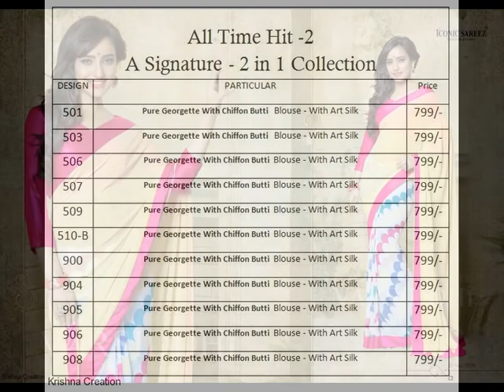Bundle of 11 wholesale sarees catalog varsiddhi all time hit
SKU KRC-VAR_ALL_TIME_HIT
Description Brand varsiddhi - all time hit Catlog sarees Fabric Georgette size free Style party wear casual wear Wash care dryclean only Occasion party wear, casual wear No. Of pcs 11
Catalog List Date Jul 05
Weight 11.0000
Panel Intelligence 2
Cash on Delivery Eligible No
Price Rs8,789.00
Discounts use coupon: SAT941 to get discounts from this link on: 15 July